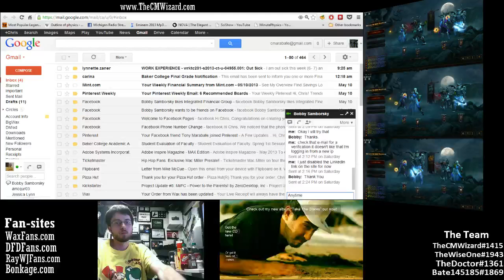Patch 1.0.8 Multi-boxing Inferno MP10 Act 4 Getting to 5 stacks for 3 characters and killi - 18 / 19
Patch 1.0.8 Multi-boxing Inferno MP10 Act 4 Getting to 5 stacks for 3 characters and killing Warden and clearing Secret Pony Level while watching various YouTube Channels.